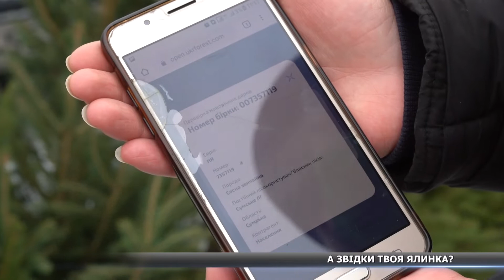Заплатять обоє: відповідальність за немарковану ялинку несуть не лише підприємці, а й покупці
Зелена та жива! На Сумщині проводять рейди перевірок торговельних точок із ялинками та соснами. Екологи шукають правопорушників та розповідають, як обрати новорічне дерево. Про прості правила, які часто ігнорують,  дізнаєтеся у нашому сюжеті.